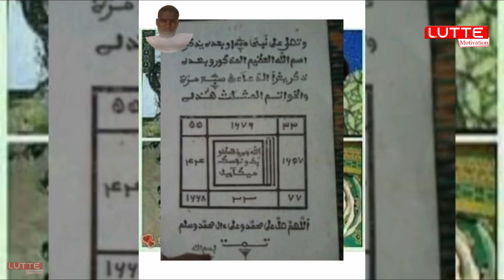« Say say bi nek si Mod lo nekoul si mom…ama sou bayiwoul…boy dakar prévient ama baldé et révèle…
Vous pouvez nous contacter sur Watsap:  👉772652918